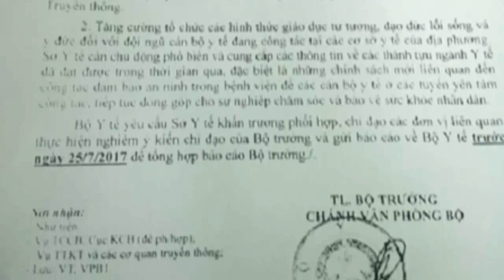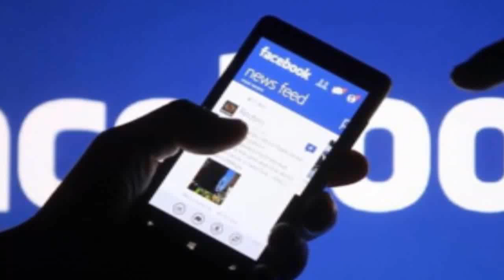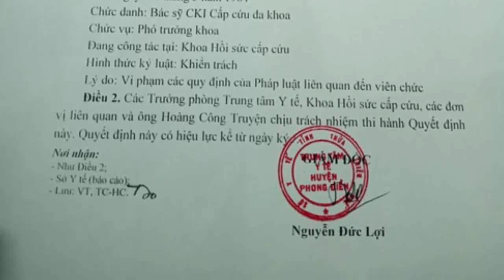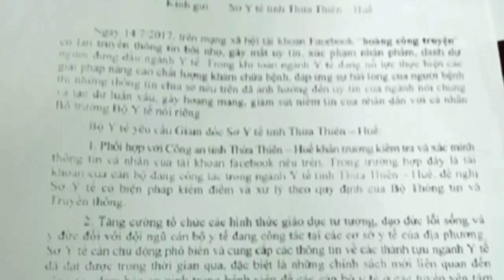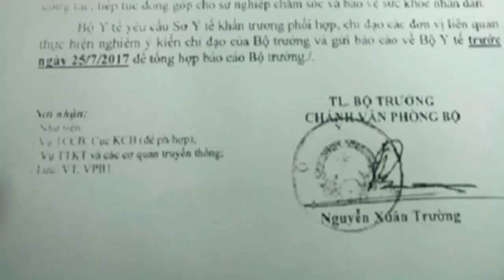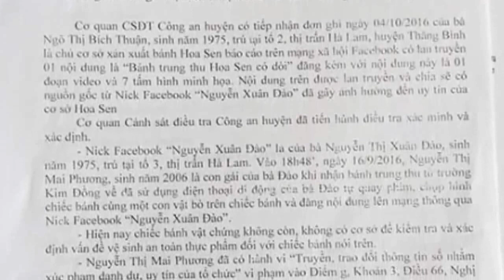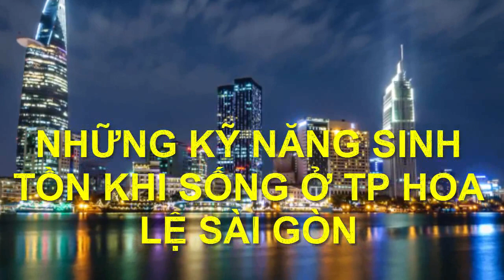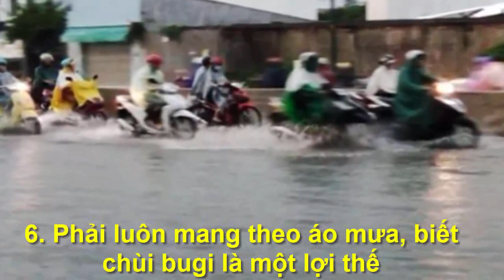BS bị phạt 5 triệu vì góp ý phê bình bộ trưởng Kim tiến lên facebook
Trên trang cá nhân bác sĩ này , có đưa nội dung “khuyên” Bộ trưởng Bộ Y tế Nguyễn Thị Kim Tiến nên nghỉ. Bên cạnh đó còn có những lời lẽ chê Bộ trưởng..